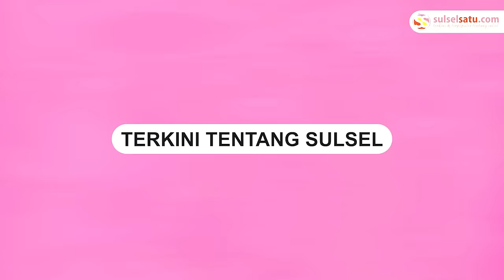Detik-detik Evakuasi Pendaki Korban Erupsi Gunung Marapi Sumbar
Proses evakuasi terus berlanjut setelah terjadi erupsi Gunung Marapi di Sumatera Barat pada Minggu (3/12) pukul 14.53 WIB kemarin.

Sebelumnya, erupsi Gunung Marapi telah memberikan dampak pada 75 pendaki.

Hingga Senin (4/12/2023), pukul 07.00 WIB, 63 pendaki telah berhasil dievakuasi, dengan rincian 52 orang selamat, 11 orang meninggal, dan 12 orang masih belum ditemukan.

Tinggi kolom abu yang teramati mencapai ±3.000 m di atas puncak gunung.

Video terkini dan terbaru..